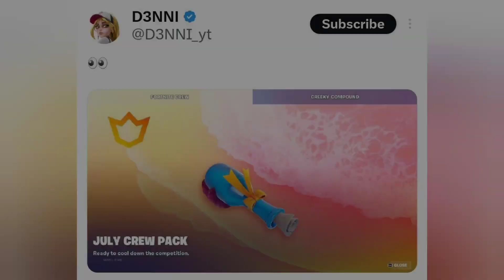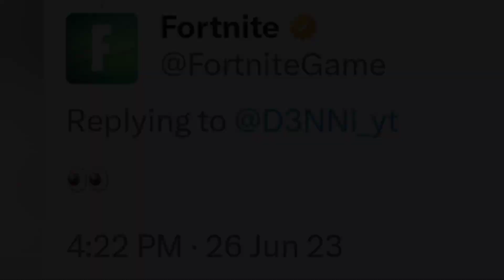July Fortnite Crew Pack TEASER..! (New Concept Skin Added!!)